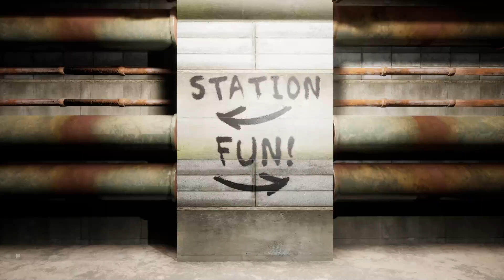How Did We Get Back Here?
Gabe was called so many things back in high school.